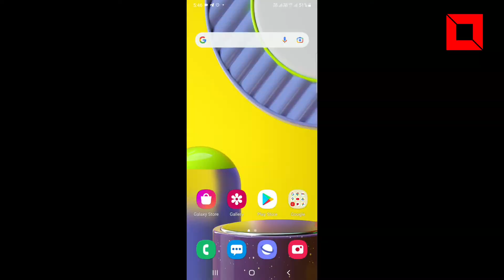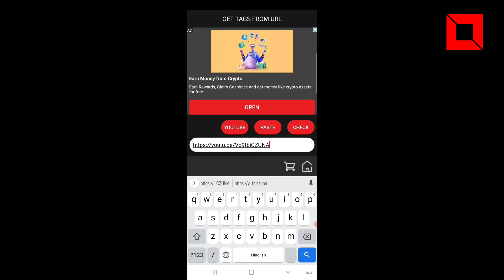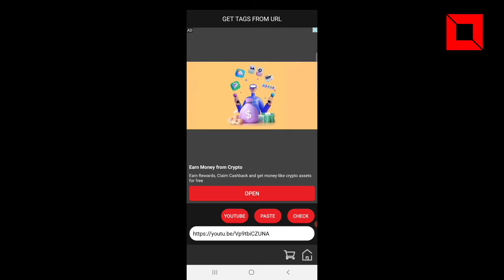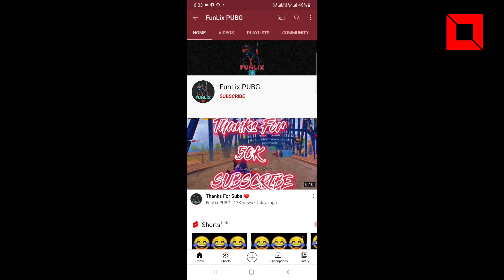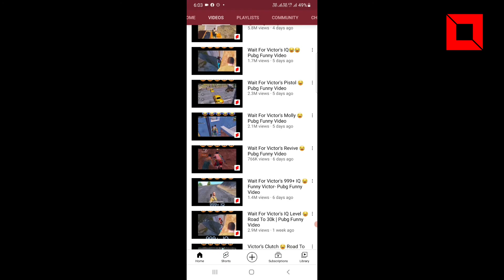Gaming channel grow kaise kare 2021|how to grow gaming channel in hindi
Hello Guys.

Top playlist check ⏩

👉 Your search 👇
• How to grow Youtube Channel fast
• how to grow new youtube channel in hindi
• grow Gaming youtube channel fast in 2021
• how to grow youtube channel in 7 days

👉Owner of Armaan all tech YouTube channel 🙏